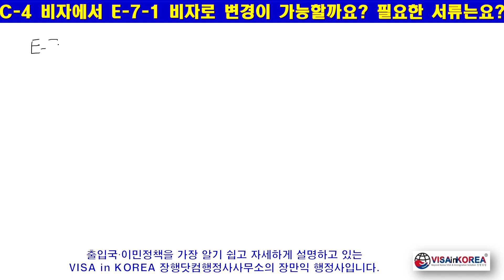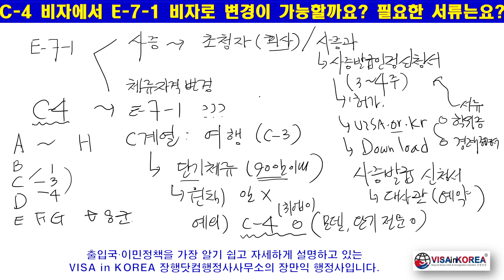단기비자 C -4 비자에서 E-7-1 비자 변경 가능하나요?? (기계공학학사) 장행닷컴행정사 VISA in KOREA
1. Office Address(사무소 위치): 515, 5F, Wolheon Building, Seocho-dong, Seocho-gu, Seoul. 15 meters from Exit 1 of Seocho-station
5. Kakao Talk: janghaeng

감사합니다.